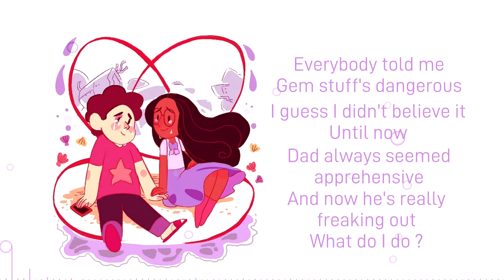Steven Universe Cover : Full Disclosure | Emmillie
I love Steven and Connie's friendship so much, this episode made me so sad.

Credits :
♡ Original, Instrumental, Lyrics : Rebecca Sugar (Steven Universe)
♡ Vocals : Emmillie (yours truly)
♡ Mix, Video : Emmillie (:D)

For those who read up until that point, here, have a free heart ( ＾◡＾)っ ♡